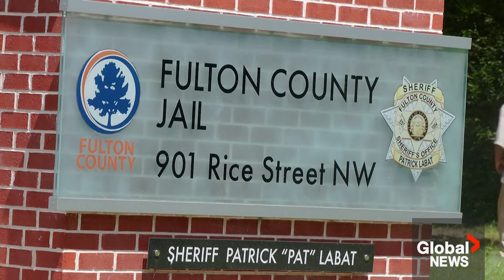Jurors, judges face safety threats following Trump indictments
The safety of grand jury members—and even judges—has been put at risk as indictments come down against former president Donald Trump.

Private and sensitive information about the numerous jurors and judges was leaked, leaving them vulnerable to threats, or even worse.

The concern follows a tweet which was shared by Trump on August 4, prior to his latest indictment, where he wrote in all caps, “If you go after me, I’m coming after you!”

Since then, a federal judge in Washington received a racist and harassing voicemail, leaving a Texas-based woman to face charges. Global’s Reggie Cecchini has the latest.